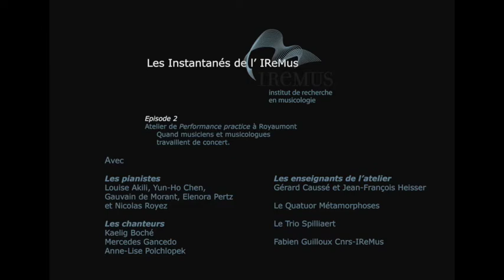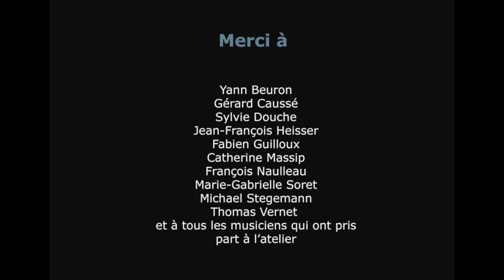Les Instantanés de l'IReMus. Episode 2. Atelier de Performance Practice à Royaumont.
Quand musiciens et musicologues travaillent de concert autour de l'oeuvre de Camille Saint-Saëns.